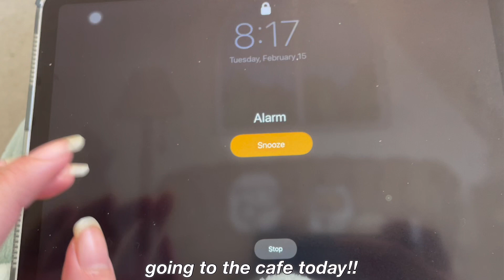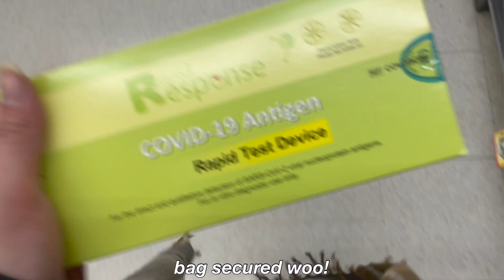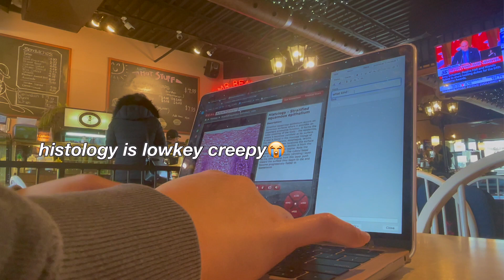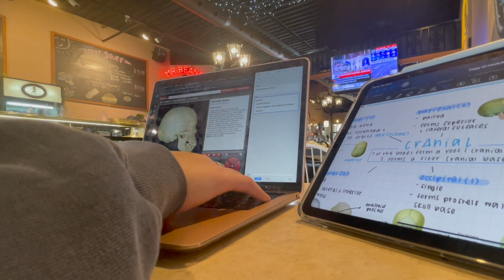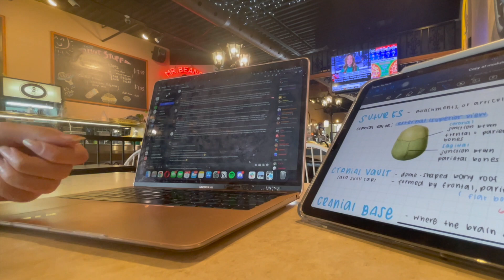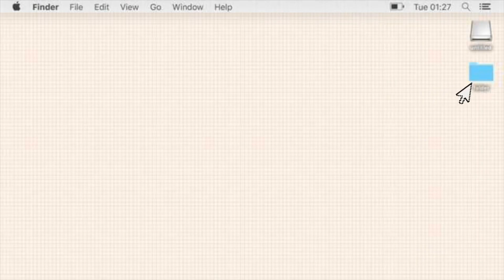productive cafe vlog | study anatomy with me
hey y'all! hope you are having a good day. welcome to a study vlog with me. im going to a local cafe to switch up the environment a little bit. today im studying anatomy using anki :)

·˚ ༘₊· ͟͟͞͞꒰➳ music
track: gurenge (Demon Slayer but is it okay if it's lofi hiphop?)

track: prayer x (Banana Fish but is it okay if it's lofi hiphop?)

track: hikaru nara (Your Lie in April but is it okay if it's lofi?)

track: iro kousui (Horimiya but is it okay if it's lofi hiphop?)

track: departure (Hunter x Hunter but is it okay if it's lofi hiphop?)